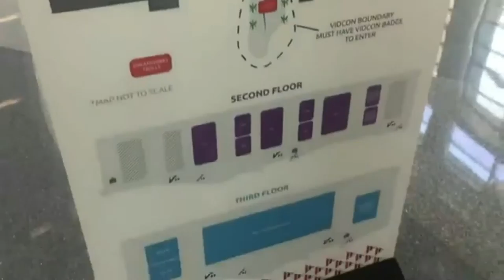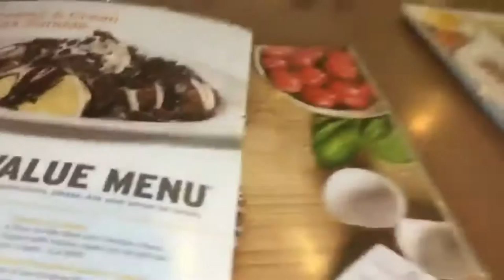VIDCON 2016 REGISTRATION| VIDCON HERE WE COME | 06/22/16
PYRO TV VLOG | THE GREAT VIDCONRUSH | VIDCON2016 | 06/22/16

DAY1